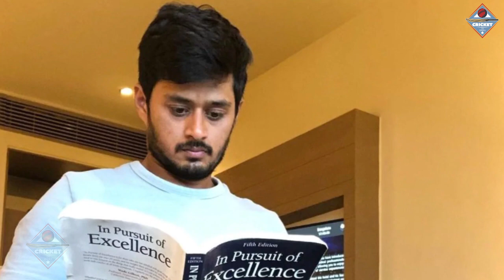KL Rahul के England दौरे से बाहर होने पर इन खिलाड़ियों को मिल सकती है टीम में जगह